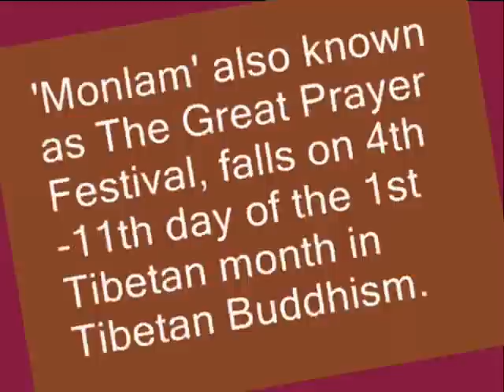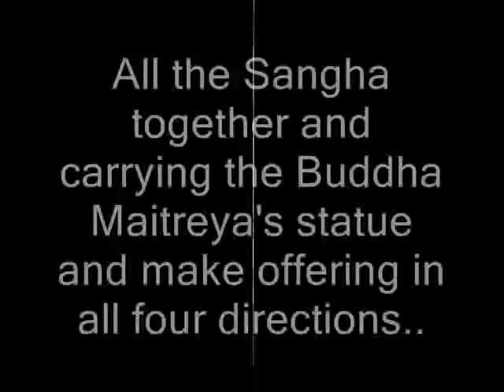Annual festival of Shar Gaden monastery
Shar Gaden monastery has hosting the annual Monlam festival from 24th to 28 feb2010